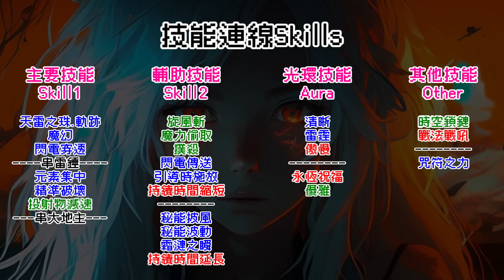POE3.24-魔幻超絕改動！沉默之雷隨之起舞｜魔幻天雷之珠‧軌跡終局全通關｜遠古兵器雷錘再現｜聖騎士 Ball Lightning of Orbiting【低欸死】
打uber或t17圖時，使用閃電傳送亂飛容易死
可以將閃電傳送換成導雷‧天堂，減少持續時間改成賦予
●PAYPAL贊助連結(國外信用卡)